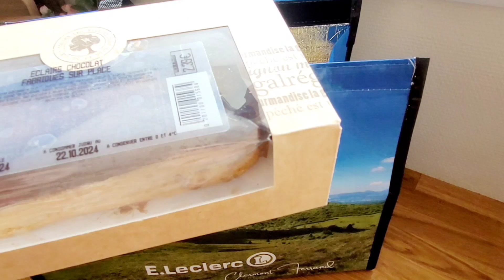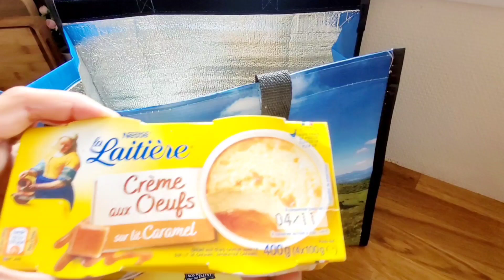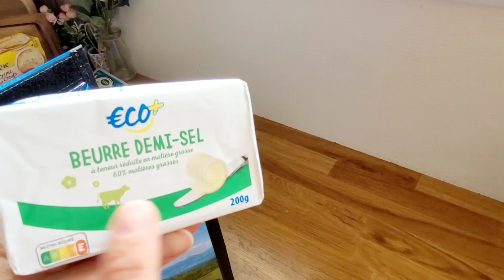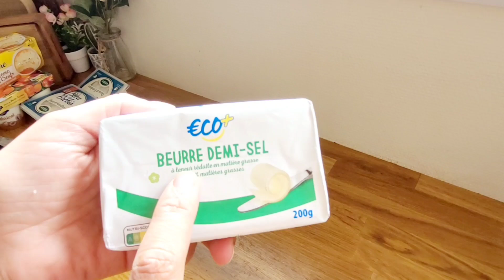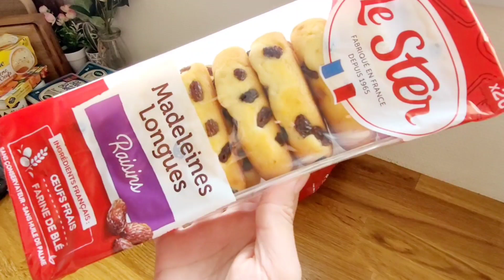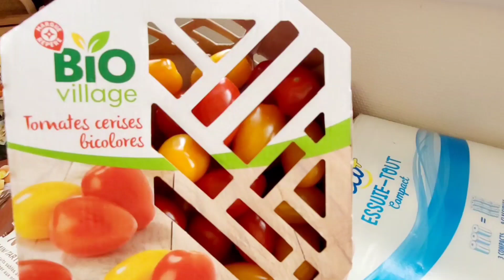RETOUR DE COURSED LECLERC MÉGA PROMO 😱 تقضية الأسبوع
Hello tout le monde,  je partage avec vous mon retour de courses de chez leclerc pour une semaine , n'hésitez pas à aller voir les promos intéressantes chez leclerc vidéo en ligne 👇👇👇👇👇👇👇👇👇

لاتنسوا الاشتراك و عمل الايك لتشجيعي شكرا لدعمكم لي يوميا مرحبا بالجميع